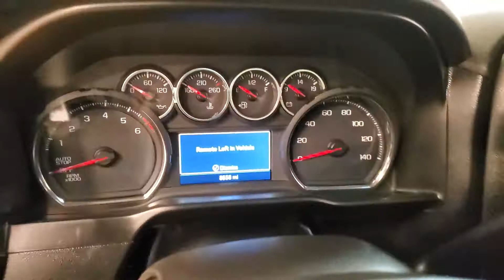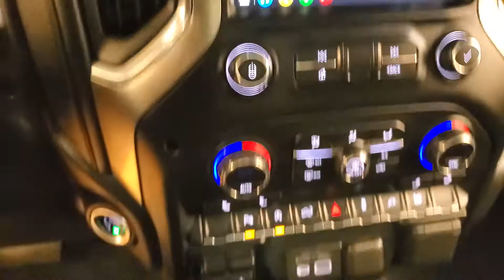2019 Chevrolet Silverado 1500 LT MEDIA SCREEN BACK-UP CAMERA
Stock #:250685

Awards:
  * Ward's 10 Best Engines